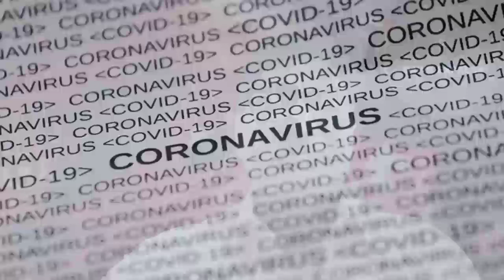प्रवासी मजदूरों पर श्री अनिल शर्मा जी के विचार | The Dawn Express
प्रवासी मजदूरों पर श्री अनिल शर्मा जी के विचार
TIK-TOK: @userdawnexpress,.
LIKEE:TDE110064